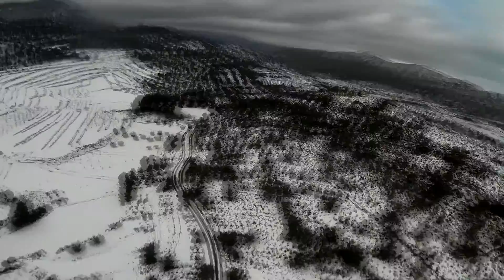petrer nevado (pantanet)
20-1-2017  nevada inpresionante en toda la zona de xorret y rabosa